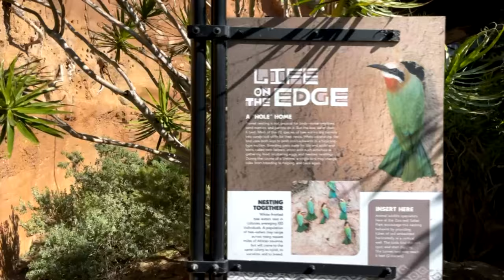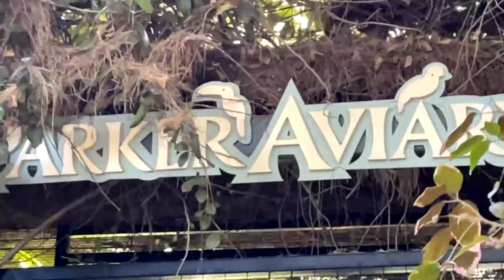Top 5 Aviaries at the San Diego Zoo 4k 2022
Top 5 Aviaries at the San Diego Zoo in no particular order. 1. The Hummingbird Habitat. 2. The Woodland Aviary in Africa Rocks. 3. Owens Aviary. 4. Parker Aviary. 5. Scripps Aviary. Filmed November 2022. Set to pretty music. Video opens with the Macaw Release that opens each day at the San Diego zoo.

The Hummingbird Habitat was new to the zoo in 2021. The Hummingbird Habitat is just before the Wildlife Explorers Basecamp and next to the Komodo Dragon area. It features cascading water, orchids, anthuriums, palms and other rare plants reflecting the diversity and beauty of the birds’ native regions—as well as an open-water pool that guests can view from an observation bridge along the pathway. Did you know that San Diego County is home to three hummingbird species?

Then we go to the Africa Rocks Woodland Aviary. There are more than 30 species of colorful birds in this two level aviary. Prominently featured is the bee-eater which nests in the rocks and eats bees. You can see them being fed in this video.

The Owens Aviary features birds from South East Asia. They are very colorful and the habitat has some wonderful waterfalls.

The Parker Aviary is just up from the Owens Aviary and features colorful African birds.

The final Aviary in the video is the Scripps Aviary. You can find this aviary by walking down Monkey Trail from the front of the zoo. The aviary was sparsely populated during this visit as it has been all fall. This may be seasonal or in part due to the bird flu that has many of the zoo birds moved off habitat to alternative locations. This includes the eagles, condors, flamingos, and penguins.